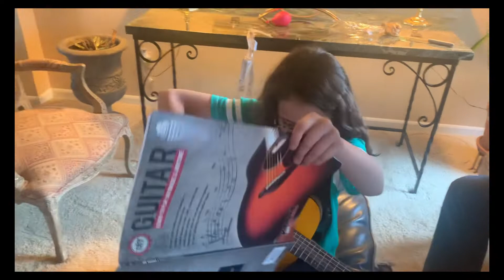Guitar unboxing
Tori is unboxing a junior size guitar with crazy silly mom 😝😜